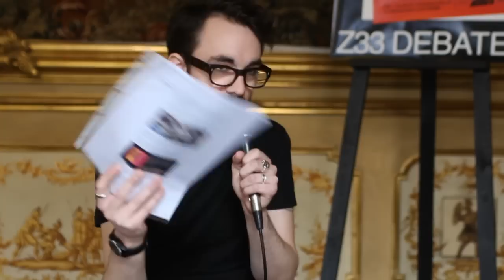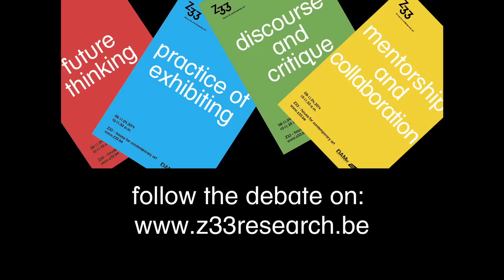Z33 debates: Designing Futures - future thinking with Tobias Revell and Jan Boelen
Z33 Debates: Designing Futures
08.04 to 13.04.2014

"Showing nothing, meaning more"

In a series of in-depth interviews during Designweek Milan, Z33 rethinks what design can mean in and for the future. Topics are: design and future thinking, the practice of exhibiting design, design mentorship and collaborative learning, and design discourse and critique. What can design mean for future thinking? What is the value of design exhibitions and biennials? Is there room for a European Design Parliament; a Manifesta for design? What is the role of mentorship and collaboration in design? And, finally, what can Designweek Milan mean for the development of design discourse and critique?

Participating for the fifth time, Designweek Milan is the platform par excellence to reconfirm and strengthen Z33's position in the design debate.

For us, these debates and questions are not mere critical notes. They are at the core of design practice and design thinking. The relocation of Z33 in Milan from Ventura Lambrate to Zona Clerici can be considered as a symbolical gesture, indicating that Z33 aims to bring this debate from the periphery to the centre.

Programme

 10 a.m. -- 11.30 a.m.: Future Thinking
 Interviewee: Tobias Revell
Wednesday April 9, 2014
 10 a.m. -- 11.30 a.m.: Practice of Exhibiting
 Interviewee: Joseph Grima
Thursday April 10, 2014
 10 a.m. -- 11.30 a.m.: Mentorship and Collaboration
 Interviewees: Aldo Bakker and Rianne Makkink
Friday April 11, 2014
 10 a.m. -- 11.30 a.m.: Discourse and Critique
 Interviewee: Johanna Agerman Ross

All interviews and debates led by Jan Boelen.

Location: Zona Clerici, Palazzo Clerici, first floor, Via Clerici, 5, 20121 Milaan

Z33 Debates in a scenography of tables and benches,designed by Raw Edges design studio for Caesarstone as part of Islands.

In collaboration with DAMn° damnmagazine.net